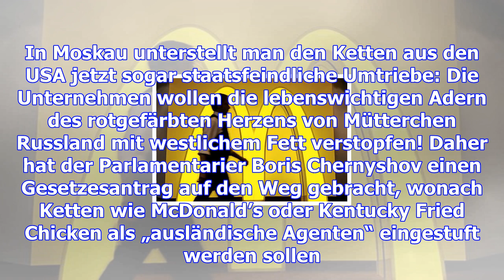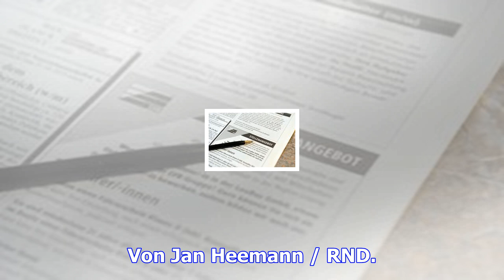Propaganda-essen – russland will mcdonald’s zum „agenten“ erklären – haz – hannoversche allgemeine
Moskau. Sie sind schon brandgefährlich. Vieles gart in 175 Grad heißem Fritteusenfett, überall belau...